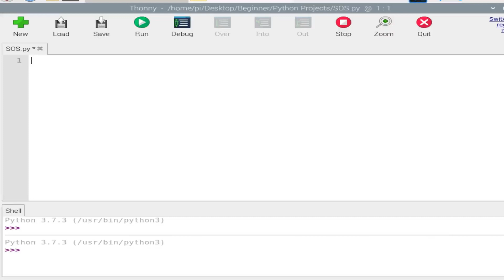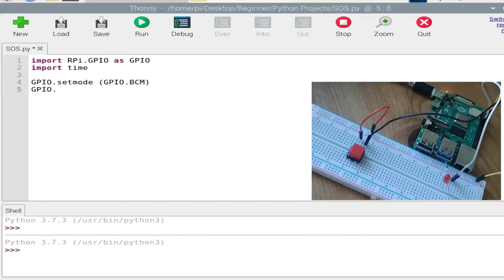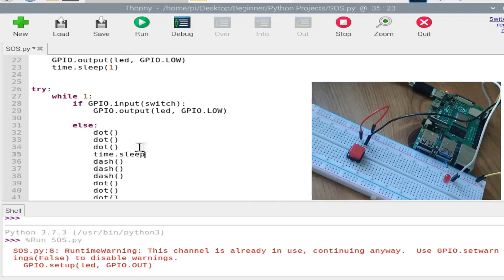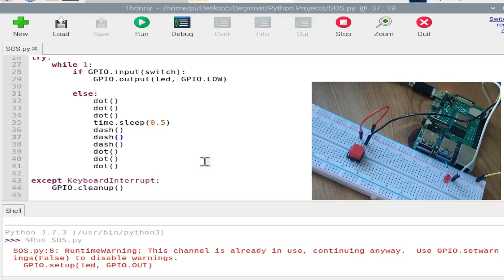SENDING SOS SIGNAL WITH A BUTTON | Raspberry Pi | Kolbenkraft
This video explains how to program a Raspberry Pi in order to send an SOS Signal (in  Morse code) with the help of a button.